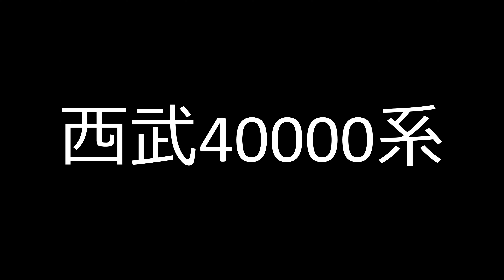【2019】西武40000系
次動画「【2020】西武40000系」

2019年に撮影した西武40000系の走行映像です。40000系は、S-Trainや拝島ライナーの運用に充当されており、西武を代表する通勤型車両です。ただ、現段階では優良座席指定列車の運用が主で、一般運用に入る機会が少ないのが残念なところです。今年度からロングシート仕様の車両が導入され、運用拡大に期待されるところです。

撮影日・車両編成一覧
①【20190309】40105F
②【20190407】40105F
③【20190407】2000系（車番不明）、40106F
④【20190407】40105F
⑤【20190602】40103F
⑥【20190602】40103F
⑦【20190901】40104F
⑧【20191104】40103F
⑨【20191228】40104F